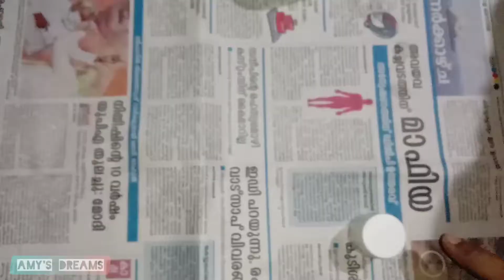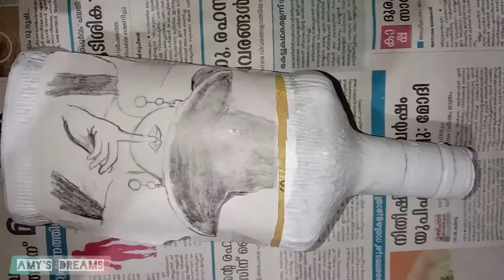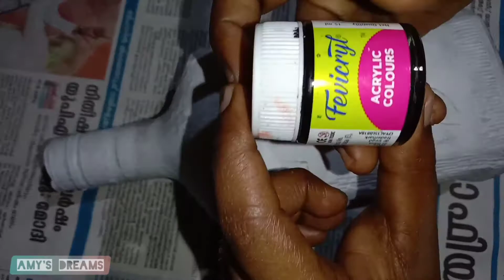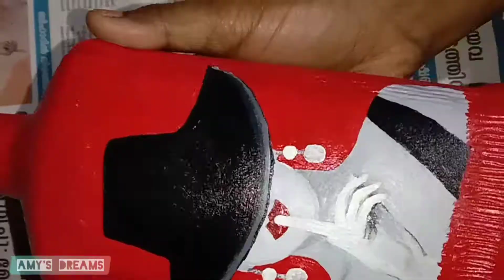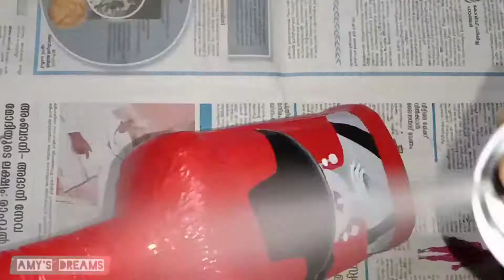Bottle Painting//Bottle Art// Women Face on Bottle// Simple Bottle Painting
Women Face on Bottle. Simple bottle painting .